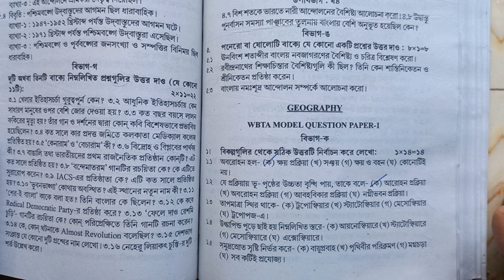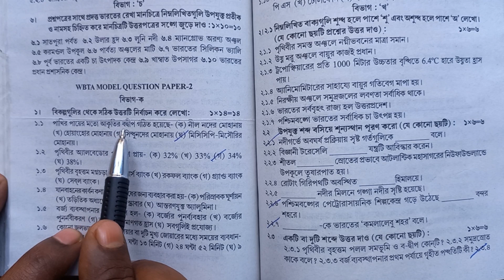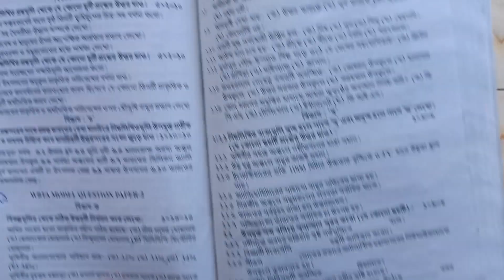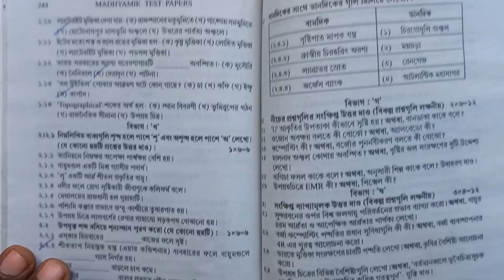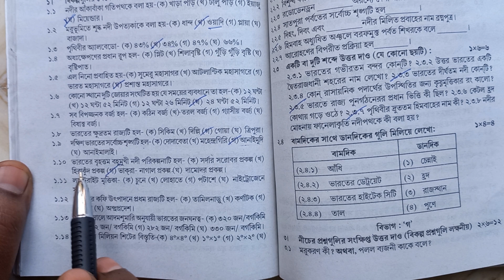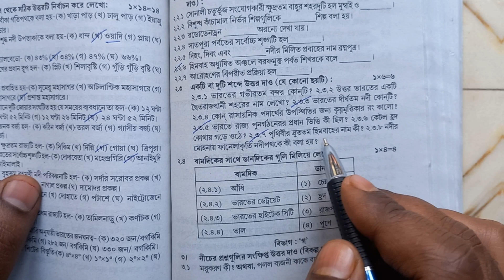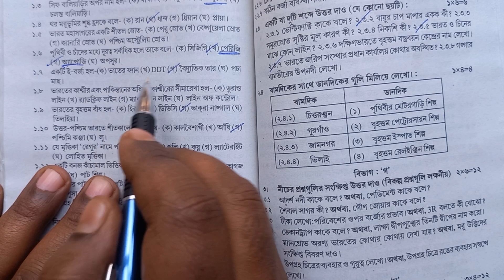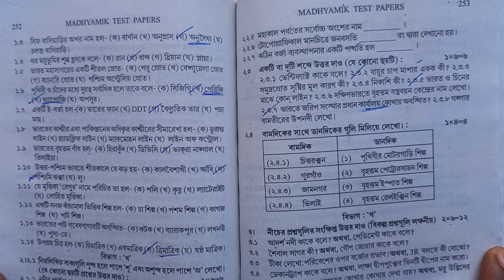Madhyamik geography test paper solve 2023/💥টেস্ট পেপার সমাধান/class 10 abta test paper solve 2023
l/UCx5C6GrDwmtP_FLVcly7-rg

students queries..
2023 madhyamik test paper
2023 madhyamik abta test paper
2023 hs test paper
madhyamik
students queries..
2023 madhyamik test paper
2023 madhyamik abta test paper
madhyamik abta
abta test paper
abta
abta 2023
madhyamik 2023
abta 2023 abta paper